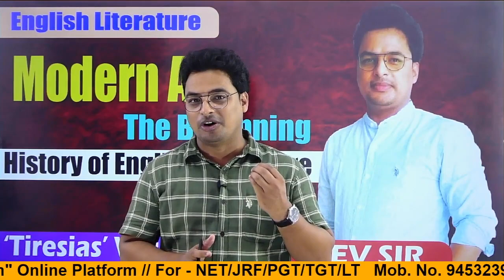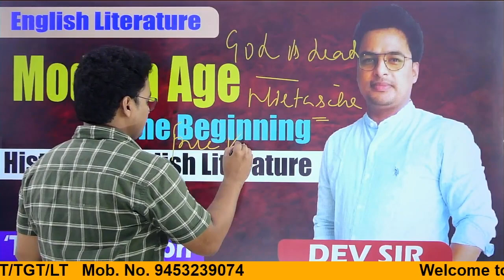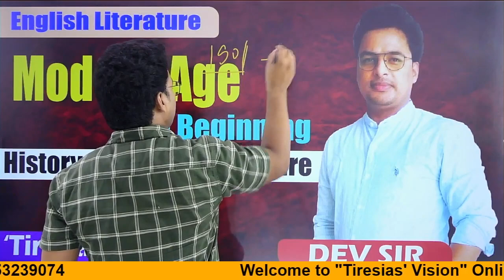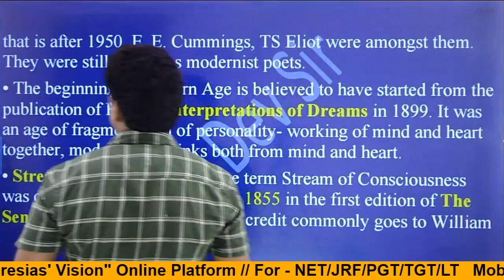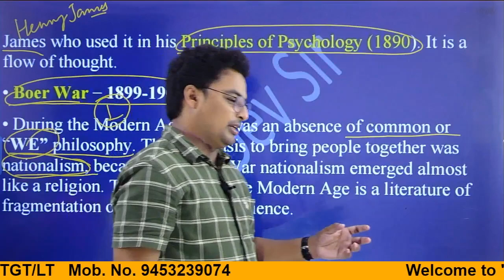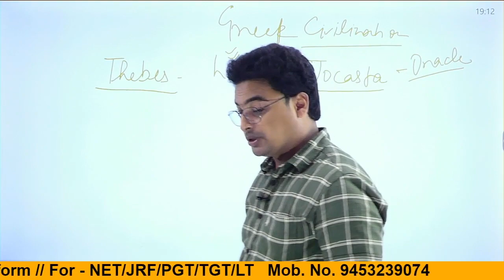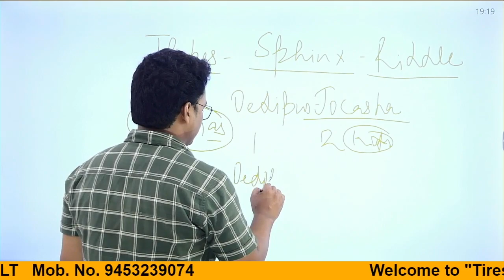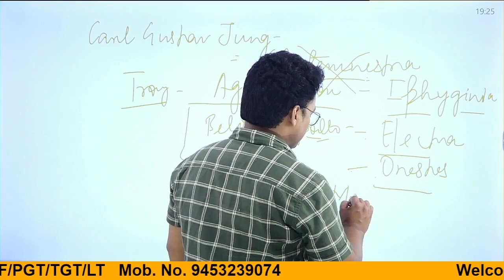Modern Age - The Beginning | Interpretations of Dreams | Oedipus Complex | Electra Complex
This video contains the dominant psychological factors of Modern Age. Modern Age is an age of fragmentation of personality, frustration, anxiety, dilemma etc. Free verse and stream of consciousness are the dominant writing style of this Age.